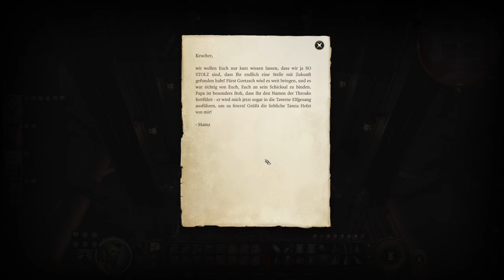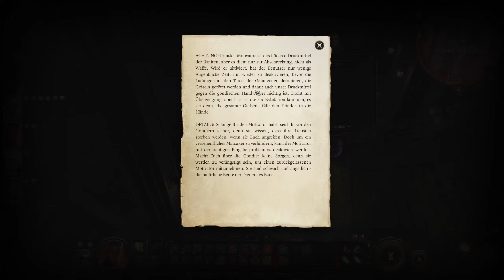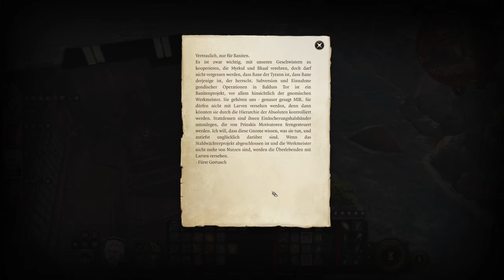#184 ● In der Gießerei ● Baldur's Gate III [BLIND]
Kommentiertes Gameplay zum Spiel "Baldur's Gate III" von 2023. Das Spiel wurde von Larian Studios entwickelt. Publisher: Larian Studios. Ich wünsche euch viel Spaß mit dem Let's Play.

Baldur's Gate III könnt ihr euch kaufen (Good Old Games) oder (Steam).

Die Handlung von Baldur's Gate III:
Im Jahr 1492 DR erheben sich die Mächte der Finsternis erneut. Die Figur des Spielers wurde von den Gedankenschindern gefangen genommen, die eine Invasion von Faerûn gestartet haben. Sie haben dem Protagonisten und einer Reihe anderer Kreaturen Gedankenschinder-Parasiten eingepflanzt, die in der Lage sind, ihnen psionische Kräfte zu geben und sie langfristig durch einen Prozess namens Zeremorphose in Gedankenschinder zu verwandeln. Noch bevor die Verwandlung abgeschlossen ist, wird das nautiloide Flugschiff, auf dem sie sich befinden, von Githyanki-Kriegern und ihren roten Drachen angegriffen und flieht durch mehrere Existenzebenen, darunter Avernus, die erste der Neun Höllen. Der Protagonist wird während der Kämpfe befreit und steuert das beschädigte Schiff zurück nach Faerûn, wo es abstürzt. Der Protagonist sowie alle originalen Figuren überleben den Absturz.

Die Handlung des ersten Akts dreht sich um zahlreiche potenzielle Heilungen von der „Mitgift“ der Gedankenschinder durch Figuren wie Ethel, eine bösartige Hexe, Halsin, den Erzdruiden des örtlichen Druidenhains, eine Goblinpriesterin, die der entstehenden Gottheit namens „Die Absolute“ dient, oder den berühmten Barden Volo, die alle erfolglos versuchen, ein Heilmittel zu finden. Direkt bei der Absturzstelle befindet sich eine alte Gruft, in der die Gruppe einen mysteriösen freundlichen Untoten namens Withers findet, der sie fortan begleitet und mit seinen mysteriösen Kräften über Leben und Tod unterstützt. Außerdem hat die ganze Gruppe in ihren Träumen immer wieder Visionen von einer attraktiven Gestalt, entweder Frau oder Mann, die vorgibt, sie zu beschützen.

Das Haupthandlungselement des ersten Akts ist das Schicksal des Smaragdhains, wo die örtlichen Druiden und die Flüchtlinge aus der Stadt Elturel gegen die Goblinhorde aus dem entweihten Selunitentempel in der Nähe antreten. Die Gruppe wird fast von einer übernatürlichen Kraft überwältigt, als sie sich dem Tempel nähert, aber durch das mysteriöse Prisma in Schattenherz’ Besitz gerettet. Sobald die Protagonisten entweder den Hain entweder geplündert oder gerettet haben, wird ihnen eine Reiseroute vorgelegt, um die Türme des Mondaufgangs in den schattenverfluchten Landen zu erreichen, wo ein Heilmittel gefunden werden könnte, da dort der Ursprung der Gedankenschinder-Parasiten zu liegen scheint – dazu müssen sie entweder über den Gebirgspass oder durch das Unterreich reisen, wobei sich einer der Zugänge zum Unterreich unter den Ruinen des Selune-Tempels befindet.

Im Unterreich trifft die Gruppe unter anderem auf eine kleine Siedlung von Pilzwesen (Myconiden), die kürzlich einen Angriff der Duergar unter großen Verlusten abwehren mussten, auf den alten und verlassenen Turm eines Zauberers sowie auf einen gewaltigen, befestigten Tempel-Komplex, der der Göttin der Leere und der Dunkelheit Shar geweiht ist. Der vom Unterreich aus direkt zugängliche Teil ist inzwischen entweiht, verfallen und von Duergar bewohnt, die einige Gnome versklavt haben und auf der Suche nach einer geheimnisvollen Schmiede sind, in der sich Adamant zu Rüstungen, Waffen und Schilden verarbeiten lässt. Der andere Teil dieses Komplexes ist erst von den Gebieten des zweiten Aktes aus zugänglich und wird in besagtem Akt noch eine große Rolle spielen.

Entscheidet sich die Gruppe dagegen, den Gebirgspass zu nehmen, so passiert sie ein großes, verfallenes Kloster des Sonnengottes Lathander, in dem eine Gruppe Githyanki eine Krippe zum Aufziehen und Ausbilden ihres Nachwuchses eingerichtet hat. Sollte die Gruppe sich entschließen, diese Krippe zu besuchen, wird sie einiges über das mysteriöse Prisma, das ein Artefakt der Githyanki ist, erfahren können.